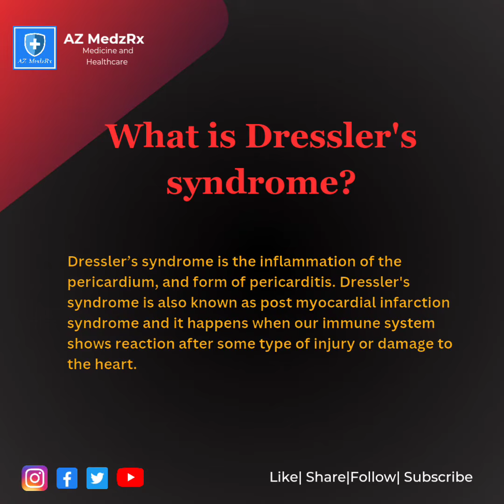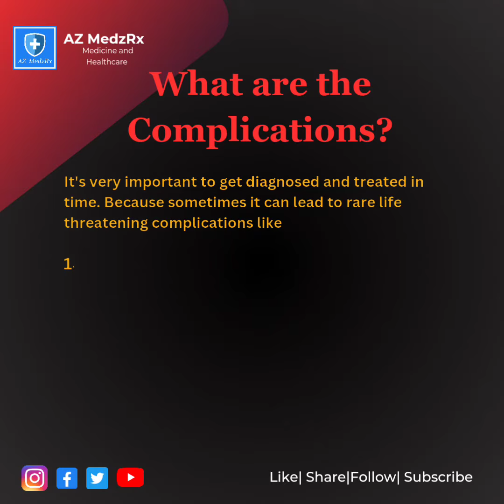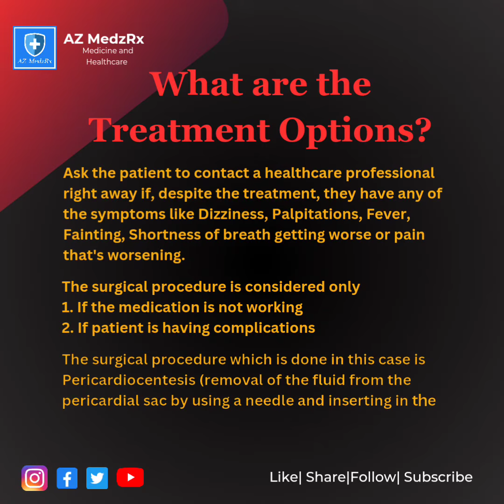Dressler's Syndrome| Risk factors| Symptoms| Complications| Treatment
Welcome to our latest video on Dressler's syndrome! In this informative episode, we delve into the intricacies of this rare post-heart attack condition, shedding light on its causes, symptoms, potential complications, and available treatment options.

Dressler's syndrome, also known as postmyocardial infarction syndrome, is an inflammatory disorder that typically occurs weeks to months after a heart attack.
We explore the various risk factors that can contribute to the development of Dressler's syndrome.

Understanding the symptoms of Dressler's syndrome is crucial for early recognition and intervention. We discuss the common signs to watch out for, such as chest pain, fever, fatigue, shortness of breath, and an overall feeling of malaise. By raising awareness about these symptoms, we aim to empower viewers to seek timely medical attention.

Moreover, we delve into the potential complications that may arise if Dressler's syndrome is left untreated or improperly managed.

In the latter part of the video, we discuss the available treatment options for Dressler's syndrome.

Join us on this comprehensive journey to deepen your understanding of Dressler's syndrome, an intriguing condition that requires prompt recognition and proper management. Stay informed, stay healthy!